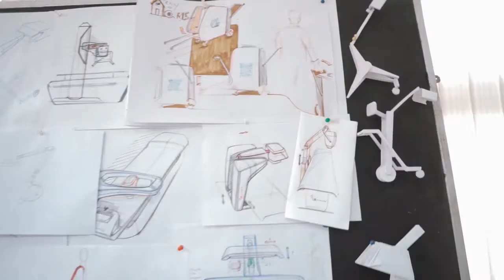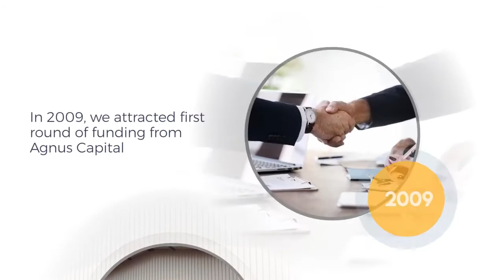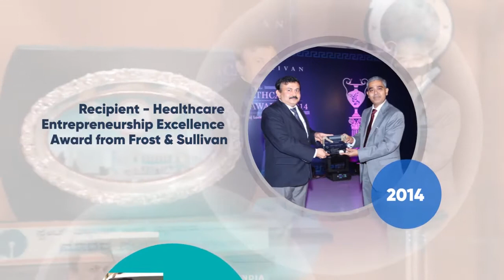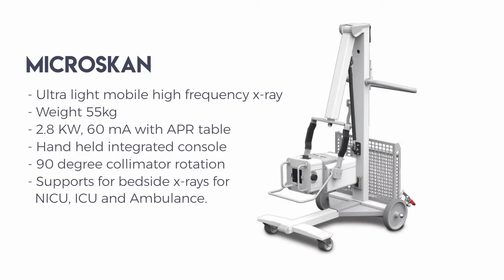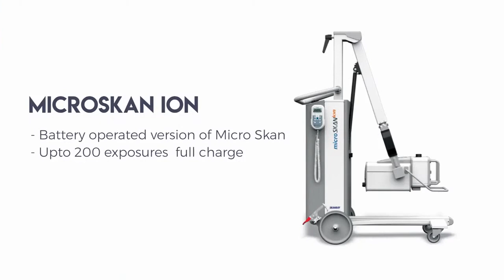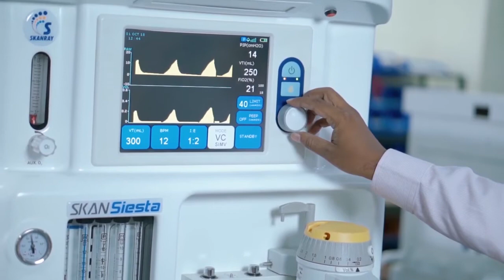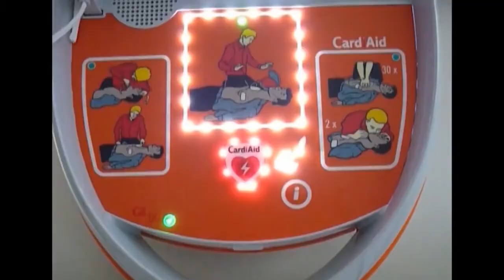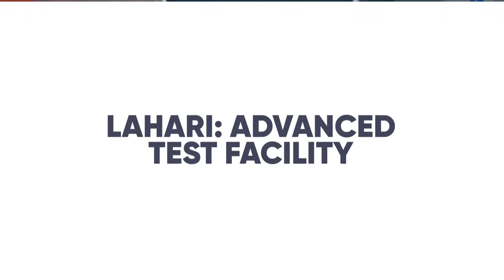A movement | Skanray Technologies